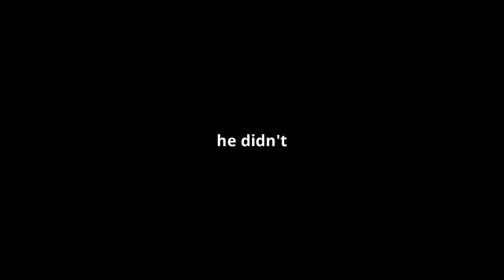Sips streams Don't Starve: Hamlet but only the funny bits #2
can't afford to watch the entire stream? just want to watch the funny moments? here are the funny clips compiled into one video. everyone likes funny compilations right? right?